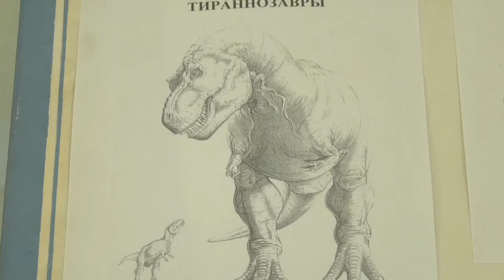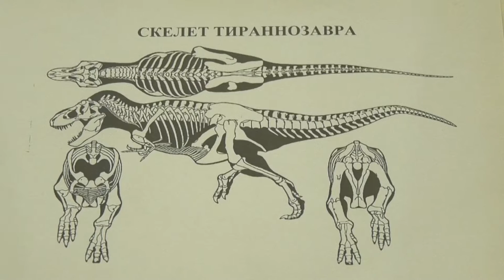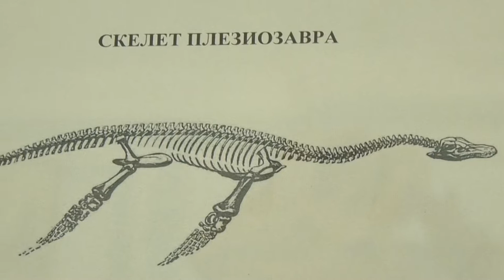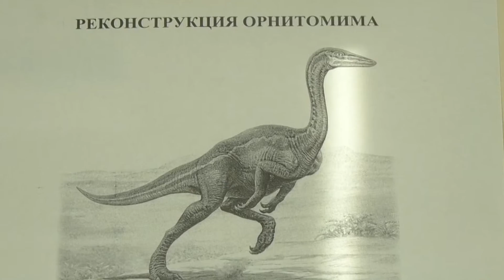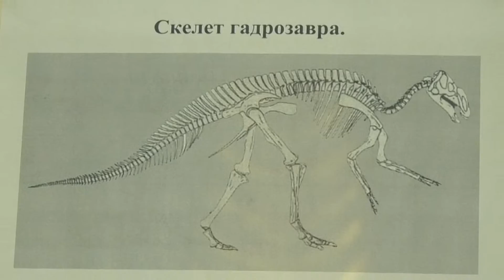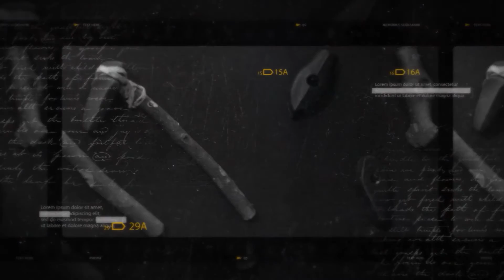«Sayyor dars» Геология музейи 6 қисм 22 10 2021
2021 йил 13 сентябридан бошлаб “Ўзбекистон тарихи” каналида «Музей бўйлаб – сайёр дарс» теледастурида Давлат геология музейи Мирзо Улуғбек номидаги Ўзбекистон миллий университети талабалари билан биргаликда сайёр дарс олиб боришмоқда.

Сайёр дарс мобайнида музей мутахассислари томонидан геология сохаси, Ўзбекистон Республикаси худудидаги фойдали қазилмалар, минераллар, қадимги жонзотларнинг суяк қолдиқлари тўғрисида томошабинларга қизиқарли маълумотлар бериб бормоқдалар.

Original video:
O'zMTRK O'zbekiston milliy teleradiokompaniyasi:

Рахмат !!!